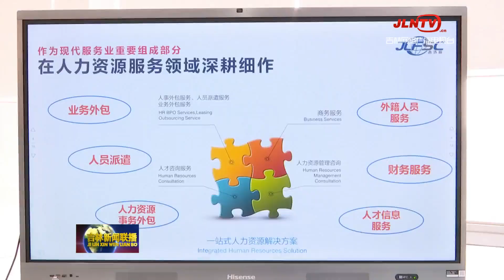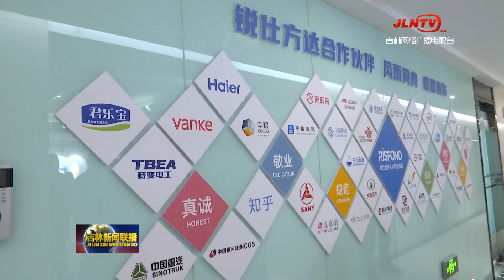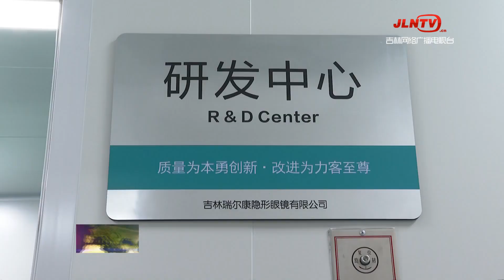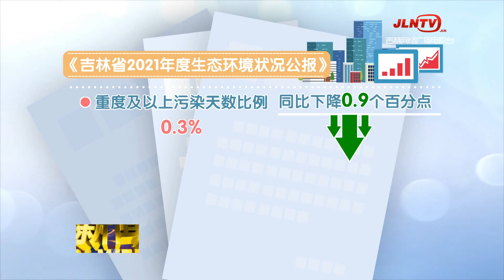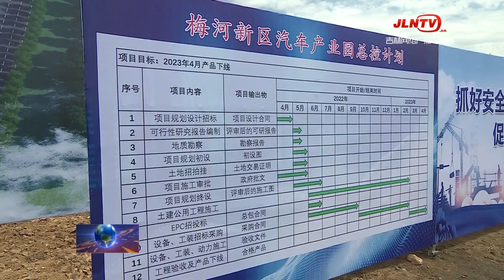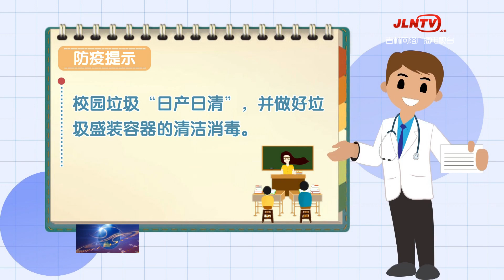吉林新闻联播 20220608：东丰县：咬定项目建设不放松 加快推动全面振兴丨Jilin News Network